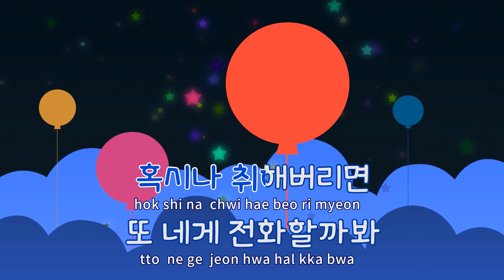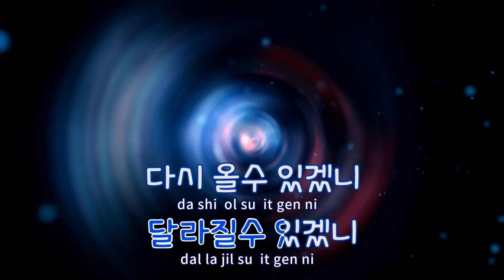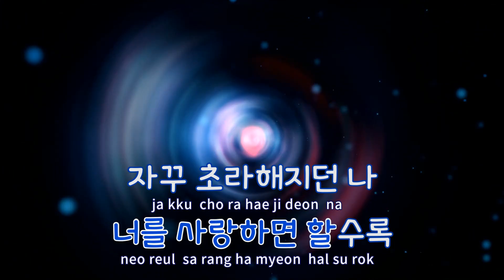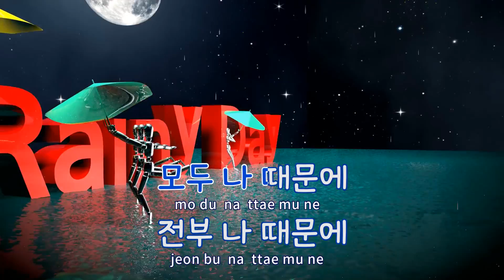[TJ노래방] 나때문에 - 알리 / TJ Karaoke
나때문에  --  알리